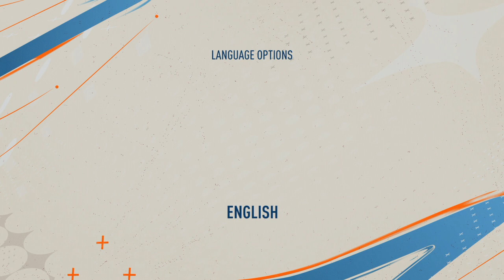FIFA 23_20230422201734